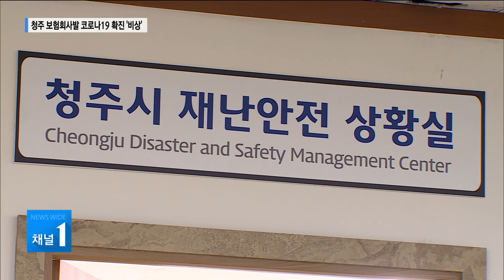청주 보험회사발 코로나19 확진 ‘비상’/현대hcn 충북방송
청주에서 보험회사와 관련한 코로나19 연쇄 감염이

지난 15일부터 현재까지 3개 보험회사를 매개로
24명이 확진됐는데요.

문제는 관련 확진자가 무더기로 나온 A사 같은
독립법인보험대리점의 경우

특정 회사에 매여 있지 않고 다양한 경로로 상품을 판매해
방역당국이 애를 먹고 있습니다.